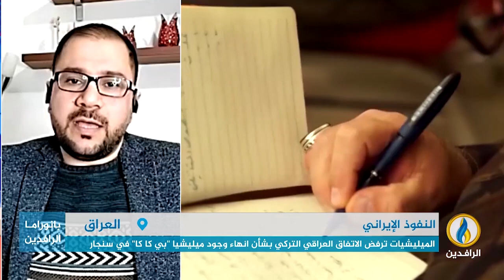مداخلة أحمد العلواني بشأن النفوذ الإيراني في العراق ممثلا في الميليشيات الولائية